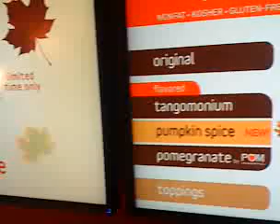Qik - Red Mango by John Lee